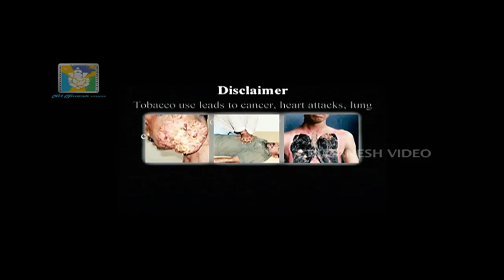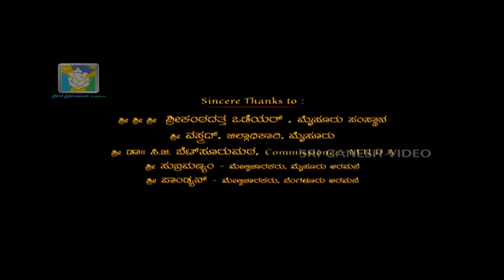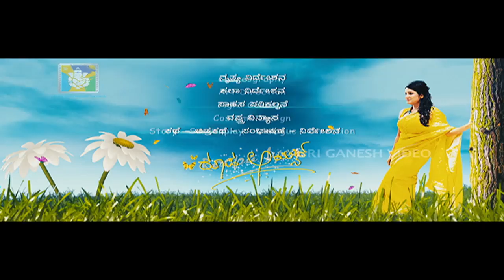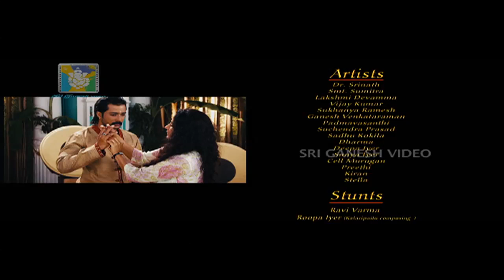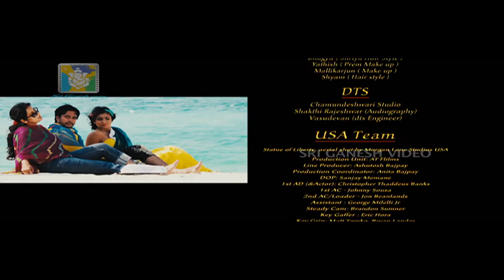Kannada New Movies 2014 | Chandra | Shriya saran, Prem.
Kannada New Movies 2014 Chandra *ing  Shriya saran, Prem.
Chandra is a 2013 and 2014 Indian Kannada fantasy Movie .The story revolves around Chandramathi (Shriya Saran), a princess, and Chandrahasa (Prem Kumar (actor))a music teacher. The duo falls in love with each other. But the princess is engaged to Arya (Ganesh Venkatraman), settled in the US, against her wishes. She is not at all impressed by the US culture and tries to contact Chandrahasa to express her feelings. In another development, Chandrahasa promises his father that he would forget Chandramathi and allow her to marry Arya. But on the wedding day, the story takes a dramatic turn which ends on a happy note